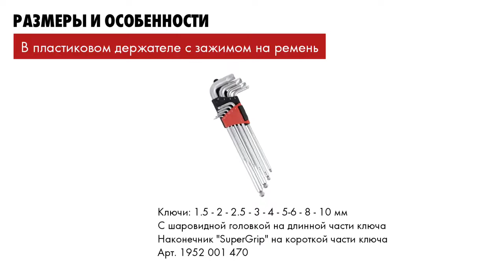Набор 6-тигранных ключей Вюрт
Самый нужный инструмент тот, который выручает в сложных ситуациях. Набор 6-тигранных ключей для поврежденного крепежа станет вашим лучшим помощником в таких случаях.
Благодаря инновационному профилю Super Grip наконечник ключа фиксируется даже в поврежденном шестигранном крепеже и позволяет открутить его. На обратной стороне ключа расположена шаровидная головка.
Набор может использоваться также для нового и неповрежденного крепежа.

Артикул 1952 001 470 (доступен под заказ)

☝🏻Наличие товара уточняйте у продавцов-консультантов нашего магазина

Ждём Вас по адресам:

🎯г. Бишкек, бул. Эркиндик,3
🎯р-к Кудайберген, 17D

Возникли вопросы❓

Звоните/Пишите📲 ⬇️
☎️Телефон/WhatsApp
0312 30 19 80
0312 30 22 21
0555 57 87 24